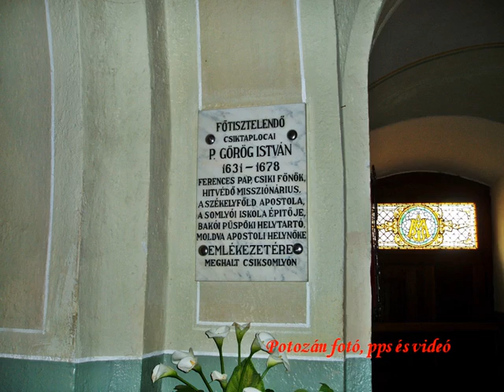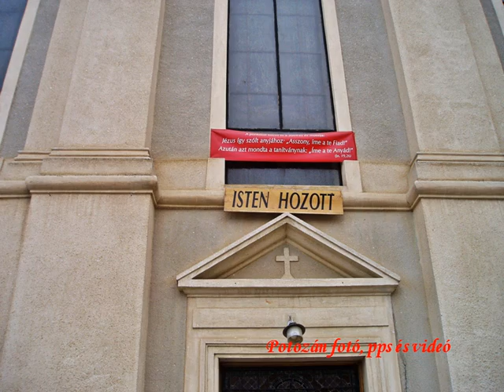Csíksomlyó Kegytemplom 1-03-24-12-16_wmv.wmv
2005. áprilisában jártam itt,és az akkor készített képeimből állítottam össze ezt a videót. Hallatlan nagy élmény volt, ott lenni, ebben a gyönyörű templomban, mely az évek során a magyarság összetartozásának is egyik fontos jelképe lett.
Március 15-én tettem fel ezért ezeket a képeket, majd a válogatásból ez a videóm született.